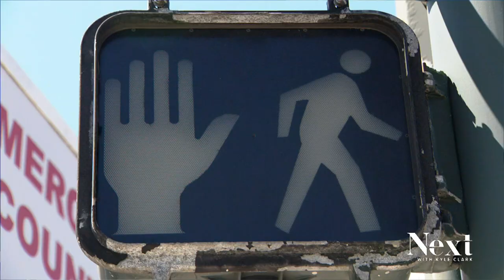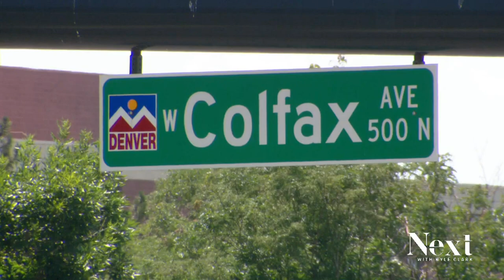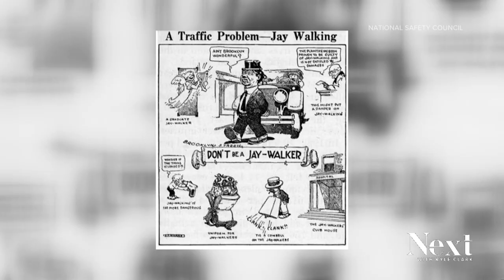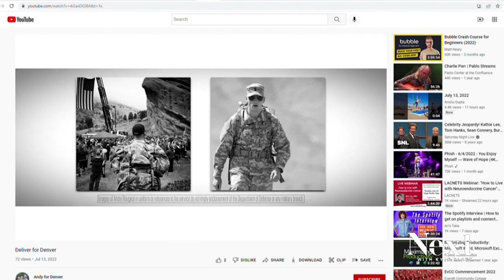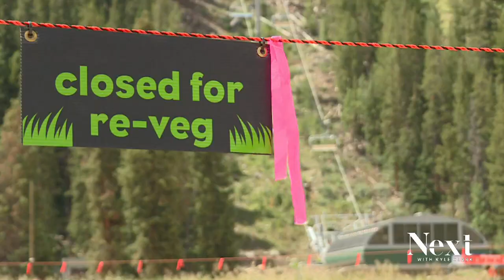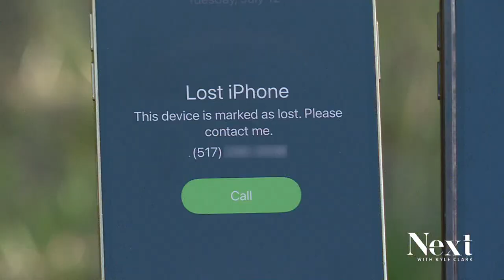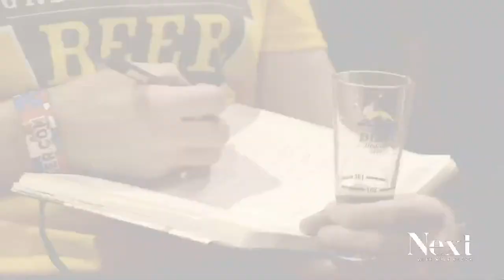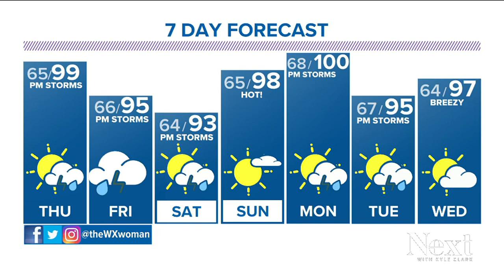Lost and found; Next with Kyle Clark full show (7/13/22)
Let's talk about how the rules of the road first developed, and whether Denver actually punishes anyone for jaywalking. - Colorado's biggest lost and found.